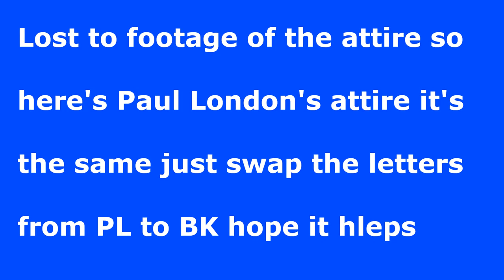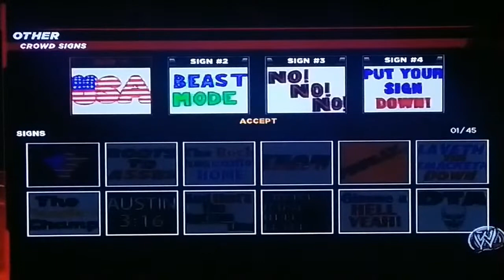Brian Kendrick CAW WWE2K14